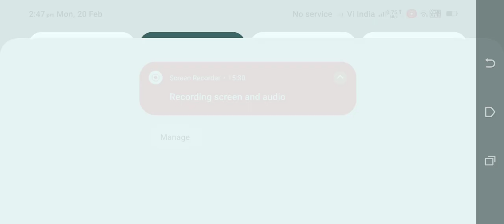Golf is Fun part 4